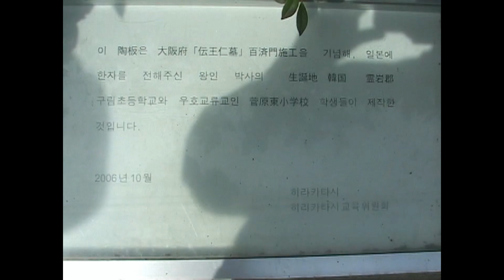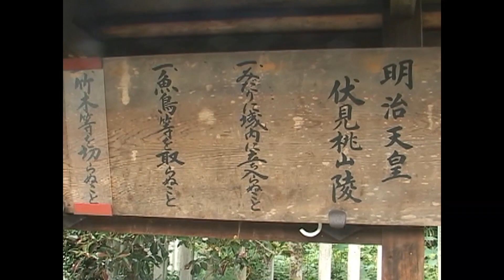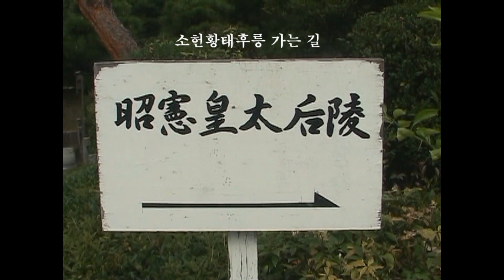천황릉/일본 명치 천황의 릉은 화장문화에서 천황가의 유일한 분묘다 /고산봉채널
천황릉 일본여행 명치 천황릉
일본에 있는 왕인박사의 묘를 참배하고 인근에 있는 명치천황릉을 찾아가 보았다

[풍수 명당 관련 영상 목록]
# 이병철 삼성회장의 생가와 선영/고산봉 채널
# 노태우 전 대통령 생가에서 생기를 느껴보자/고산봉 채널
# 윤석열 검찰총장 선영/고산봉 채널
# 이낙연 대선후보 전국무총리 선영/고산봉 채널
# 이재명 대선후보 경기도지사 선영/고산봉 채널

# 광릉,세조의 릉/고산봉 채널
# 이순신(충무공) 묘역/고산봉 채널
# 동구릉,조선왕릉/고산봉 채널
# 퇴계 태실/고산봉 채널
# 정약용 생가와 묘, 직접 자신의 묘자리를 잡은  정약용/조선 후기의 실학자/고산봉 채널

# 풍수원 성당/고산봉 채널
# 함평 향교, 교육의 명당/고산봉 채널
# 도동서원/고산봉 채널
# 도산서원, 잠시 머무를 수 있는 명당인 전교당, 퇴계선생이 직접 설계한 도산서당/고산봉 채널
# 무등산, 규봉암, 석불암[산사를 찾아서  3] /고산봉 채널

# 백두산, 천지 트레킹 !/고산봉 채널
# 진시황릉! 병마용갱/진시황제릉/진시황제 지하궁전 등이 포함된 종합영상/고산봉채널
# 명십삼릉  정릉, 중국 릉 내부/고산봉 채널
# 공자 고향 곡부/공묘/공부/공림/니산/고산봉 채널

# 자금성!  천안문광장부터  경산까지 탐방 여행/고산봉 채널
# 만리장성, 팔달령장성, 각국 원수들이 가장 많이 찾은 장성 여행/고산봉채널
# 미국 세도나! 세계 최고의 기가 흐르는 곳 여행 /고산봉 채널
# 중국 화산, 화강암의 험준한 도교의 성지인 산이다. 조용헌 선생과 함께하였다/고산봉 채널

[고산봉 채널 시리즈 목록]

명당 영상 여행/고산봉 채널
5대 적멸보궁/고산봉 채널
중국 하남성 특별한 여행/고산봉 채널
서울 그리고 아름다운 산/고산봉 채널
미국 그랜드 캐니언 가는 여정/고산봉 채널
동유럽 5개 국 영상 여행/고산봉 채널
인도 북부 문화 유적 탐방 여행/고산봉 채널
산사를 찾아서/고산봉 채널
조계종 25교구 본사 탐방/고산봉 채널
국내 여행/고산봉 채널
이르쿠츠크 바이칼호 알혼섬 여행/고산봉 채널